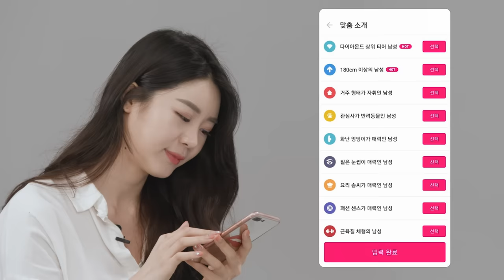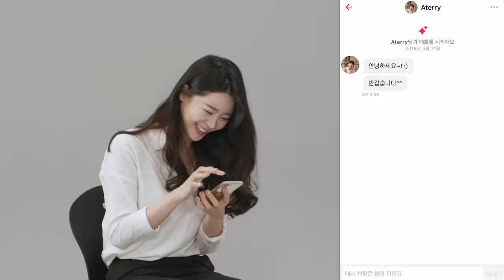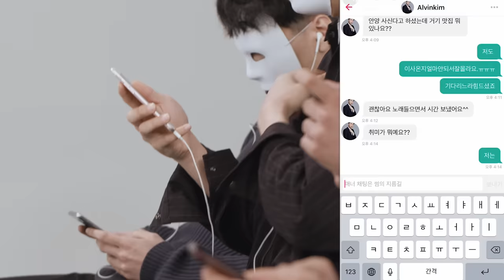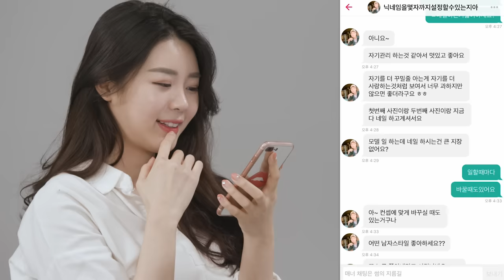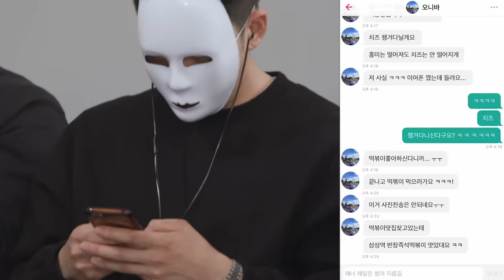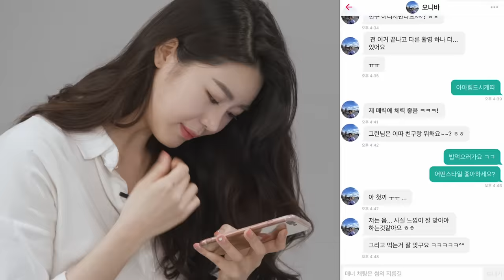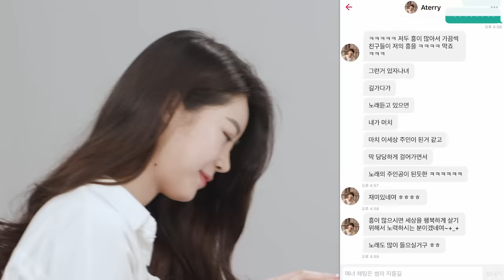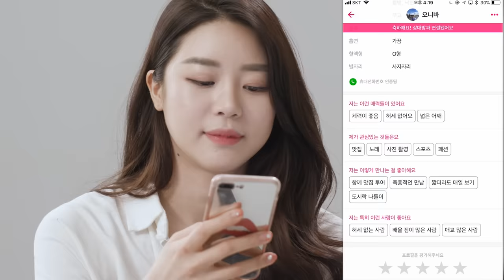이상형 10명 한번에 만나기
오늘날 핸드폰 놀이로 인연은 어떻게 만들어지는가

created by solfa